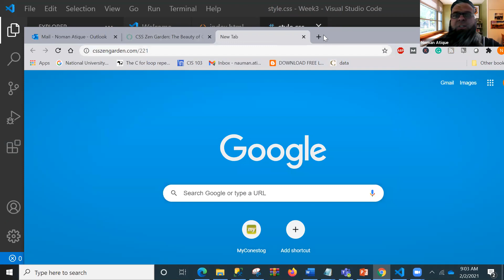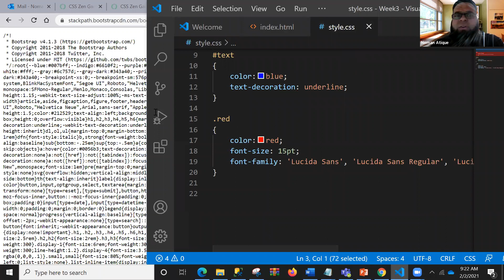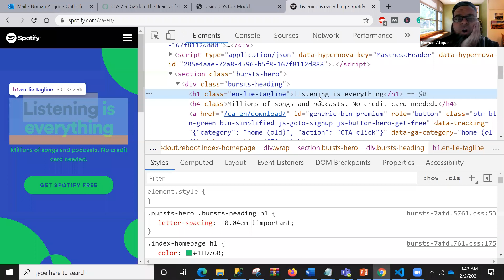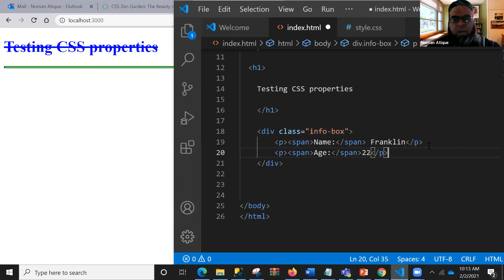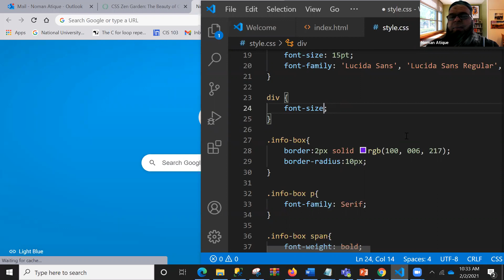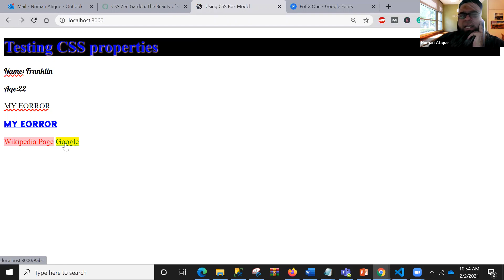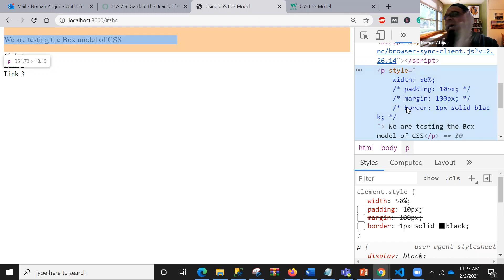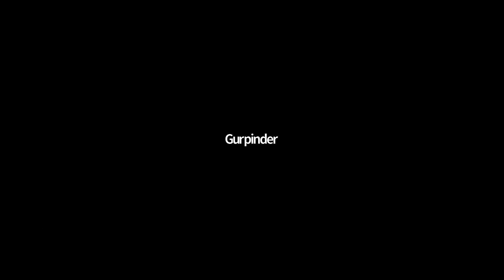PROG8020 Week3 Part 1